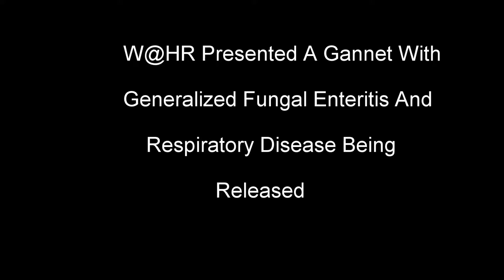W@HR Generalized Fungal Disease Gannet Being Released At The Pass Christian Harbor